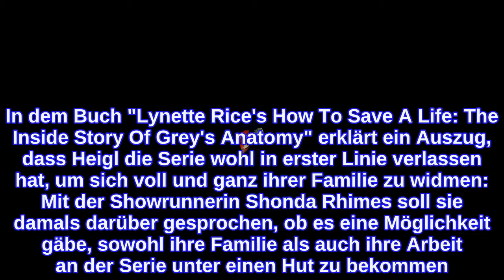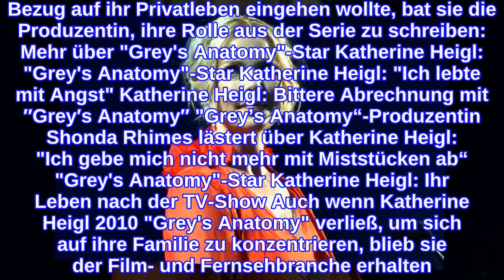"Grey's Anatomy"-Star Katherine HeiglDer wahre Grund für ihren Serien-Ausstieg!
"Grey's Anatomy"-Star Katherine Heigl: Sie packt über ihren Exit aus Als Katherine Heigl damals bei "Grey's Anatomy" ihren Vertrag unterschrieb, lag der große Durchbruch noch vor ihr. Dieser kam jedoch schnell, denn als Assistenzärztin "Dr. Isobel 'Izzie' Stevens" begeisterte sie ab der ersten Minute die Zuschauer. Doch nach vier Jahren und insgesamt sechs Staffeln war Schluss. Für ihre Entscheidung, die Serie so plötzlich zu verlassen, musste die Schauspielerin damals allerhand Kritik einstecken. Viele Gerüchte über die Gründe des Ausstiegs kursierten, doch ein Statement gab es nie - bis heute. In dem Buch "Lynette Rice's How To Save A Life: The Inside Story Of Grey's Anatomy" erklärt ein Auszug, dass Heigl die Serie wohl in erster Linie verlassen hat, um sich voll und ganz ihrer Familie zu widmen: Mit der Showrunnerin Shonda Rhimes soll sie damals darüber gesprochen, ob es eine Möglichkeit gäbe, sowohl ihre Familie als auch ihre Arbeit an der Serie unter einen Hut zu bekommen. Da die 42-Jährige jedoch keinen Kompromiss in Bezug auf ihr Privatleben eingehen wollte, bat sie die Produzentin, ihre Rolle aus der Serie zu schreiben: Mehr über "Grey's Anatomy"-Star Katherine Heigl: "Grey's Anatomy"-Star Katherine Heigl: "Ich lebte mit Angst" Katherine Heigl: Bittere Abrechnung mit ″Grey′s Anatomy″ "Grey’s Anatomy“-Produzentin Shonda Rhimes lästert über Katherine Heigl: "Ich gebe mich nicht mehr mit Miststücken ab“ "Grey's Anatomy"-Star Katherine Heigl: Ihr Leben nach der TV-Show Auch wenn Katherine Heigl 2010 "Grey's Anatomy" verließ, um sich auf ihre Familie zu konzentrieren, blieb sie der Film- und Fernsehbranche erhalten. Zunächst unterschrieb die Schauspielerin allerdings nur Filmprojekte wie beispielsweise "Happy New Year", "Einmal ist keinmal" und "The Big Wedding". 2014 kehrte sie dann auch wieder ins Fernsehen zurück und feierte in Serien wie "State of Affairs" und "Suits" große Erfolge. Doch nach wie vor steht für Katherine Heigl immer noch die Familie an erster Stelle, wie sie regelmäßig mit zuckersüßen Schnappschüssen auf Instagram zeigt:   Verwendete Quellen: Instagram, Promiflash.de
INFORMATION
• Source: ok-magazin